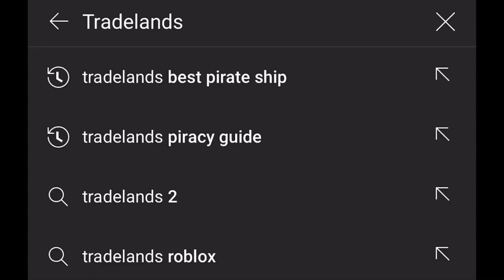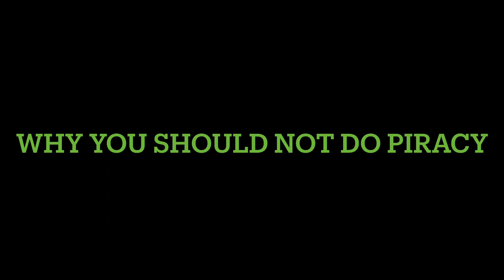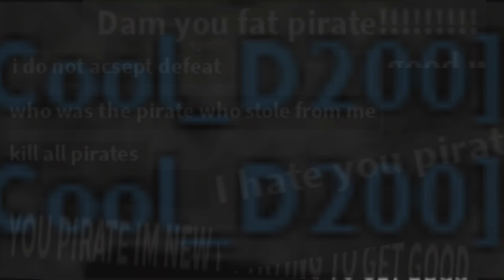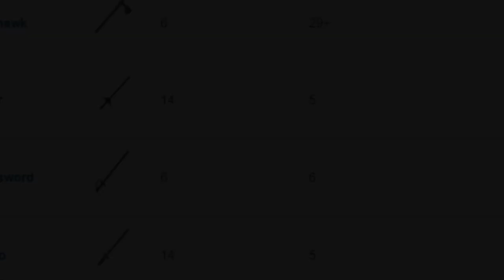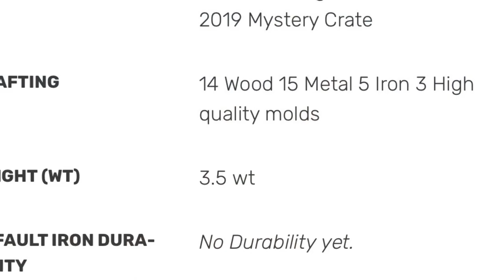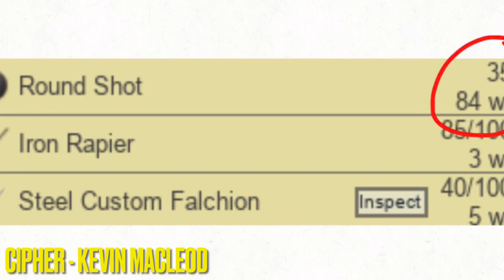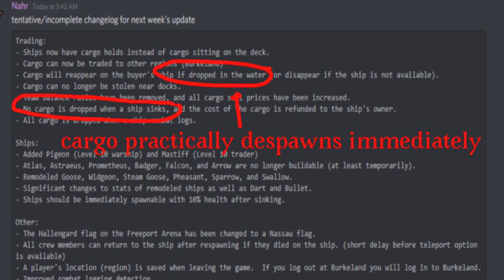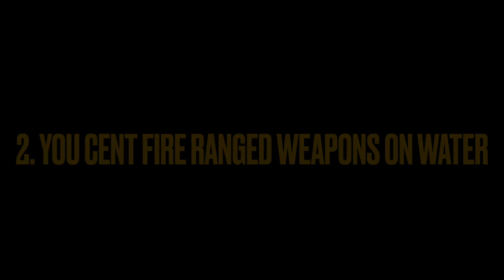Tradelands - Piracy Guide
Thanks a lot for watching my first Tradelands Video!

Timestamps:

0:00 - Introduction
0:35 - Why you should do Piracy
1:29 - Why you should not do Piracy
3:00 - Get a good ship
4:43 - Equipment
7:28 - Choices in raiding
8:09 - PvP
10:29 - Negotiating with traders
11:04 - End